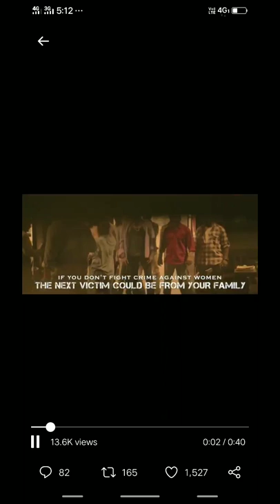Simmba teaser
Ranveer shing simmbar teaser